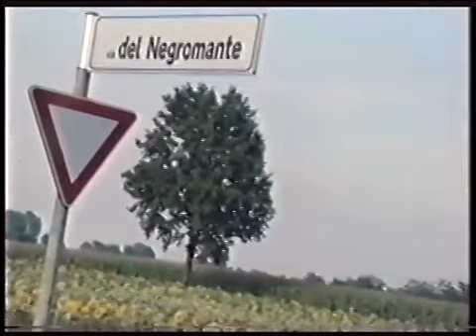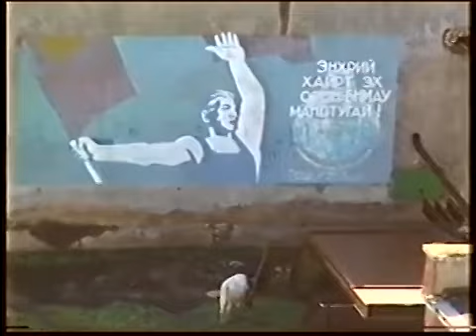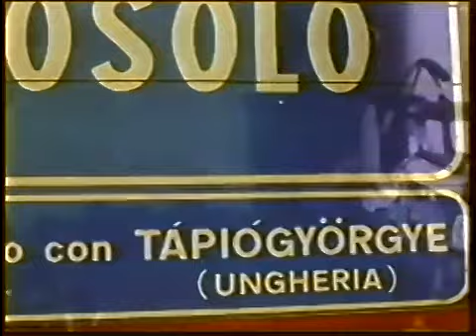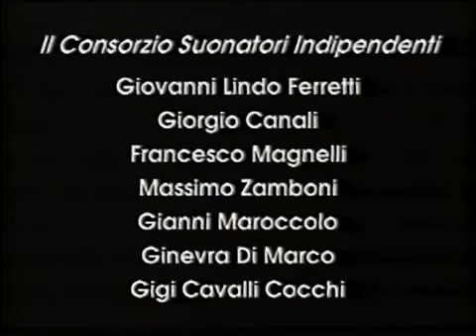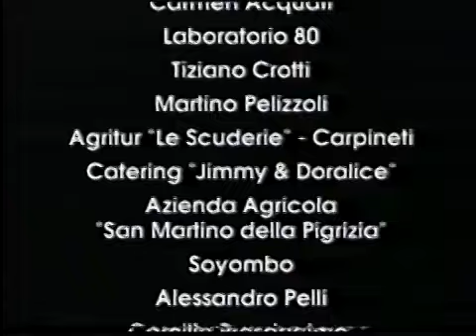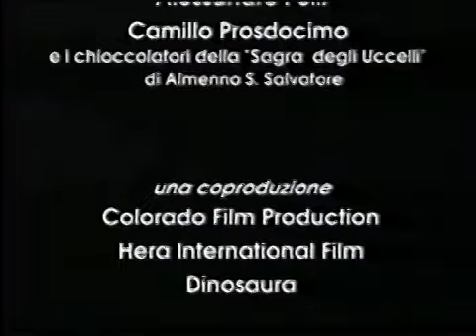Sul 45° Parallelo - Davide Ferrario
Sul 45° Parallelo - Davide Ferrario COMPLETO
Video e audio ottimizzato.

E' il 1997.
Mentre Giovanni Lindo Ferretti e Massimo Zamboni dei CSI viaggiano in Mongolia, il regista Davide Ferrario, dall'altra parte del medesimo parallelo ("metà strada tra il Polo Nord e l'Equatore), viaggia nella pianura padana con l'occhio del mongolo.
Un film senza storia ma non senza un senso precisissimo, con immagini e atmosfere straordinarie, sottolineate dalla musica dell album "Tabula Rasa Elettrificata" del Consorzio Suonatori Indipendenti

REGIA:             Davide Ferrario

FOTOGRAFIA:  Marco Preti (Mongolia), Massimiliano Trevis (Italia)

MONTAGGIO:   Claudio Cormio e Valentina Girodo

TESTI:                Giovanni Lindo Ferretti,  Gianni Celati, Davide F.

PRODUZIONE:   Colorado film production e Dinosaura

DURATA:      50'

IN VIAGGIO
"La prima idea cominciò ad essere discussa dopo Materiale resistente e dopo Tutti giù per terra. Il progetto prevedeva che i C.S.I. registrassero un nuovo CD in Mongolia, dopo un viaggio in treno in Transiberiana. Proposi di seguire il viaggio con una piccola troupe e di filmare la registrazione del CD e i concerti che i C.S.I. avrebbero tenuto a Ulan Baator. Oltre, naturalmente, a portare a casa una grande quantità di materiale documentario su quelle regioni suggestive e poco filmate che, per qualche ragione, colpivano il nostro immaginario comune. Tutto si fermò per una questione di permessi governativi. Quando i permessi arrivarono, nell’estate del 1996, io mi trovavo impegnato nella preparazione di Tutti giù per terra. D’altra parte, solo Giovanni Ferretti e Massimo Zamboni, tra i C.S.I., avevano deciso di partire. Lungi dall’abbandonare l’idea, mi interrogai sul senso di quel viaggio e mi resi conto che il mio viaggio non era quello materiale, ma quello virtuale del film che avrei voluto girare. E che anzi la separazione tra me e Ferretti/Zamboni apriva uno spazio forse ancora più interessante di ricerca: una specie di diario di fine millennio tra Oriente e Occidente, tra qui e altrove, tra nomadismo e stanzialità. Idea rafforzata dalla scoperta geografica che il deserto del Gobi è attraversato dal quarantacinquesimo parallelo, lo stesso che corre per la pianura padana: casa mia, e anche quella dei C.S.I. Il quarantacinquesimo parallelo è di per sé un luogo arcano: rappresenta l’esatta metà dell’emisfero nord, a mezza via tra Polo ed Equatore. Contattai Marco Preti, operatore e filmaker, che si aggregò al viaggio in Mongolia. E io cominciai a girare la pianura con una 16mm, semplicemente guardandomi attorno, immaginando talvolta di essere una troupe mongola in Europa. Su questo paradosso ho coinvolto pian piano gli amici-complici come lo scrittore Gianni Celati e il regista-fotografo Attilio Concari. Ferretti e Zamboni tornarono carichi di idee e suggestioni. Si chiusero insieme agli altri del gruppo in un agritur dell’Appennino reggiano per comporre il nuovo disco. Io mi installai al piano di sopra con un AVID e cominciai a montare. Ogni giorno io scendevo ad ascoltare la musica e loro salivano su a vedere le immagini. Il risultato è Tabula Rasa Elettrificata, il nuovo disco, e Sul Quarantacinquesimo parallelo, questo film che ne usa le canzoni come spina dorsale. Il film è quanto più lontano si possa immaginare da un film-concerto. I C.S.I. non vi suonano una sola nota live. Non è nemmeno un documentario su qualcosa. È un viaggio in uno spazio che si è creato tra la realtà e la fantasia di tutti coloro che sono stati coinvolti. Che è, precisamente, il luogo in cui esiste il cinema."
Davide Ferrario.

Dichiaro che il caricamento di questo video non è per scopo di lucro, commerciale ne pubblicitario.

Il fine, è quello di collaborare alla comunità degli appassionati dei CSI fornendo questo mio contributo, ed ad onorare il lavoro del regista Davide Ferraio, dell'artista del Cerreto e dei suoi compagni di musica.

G.S.